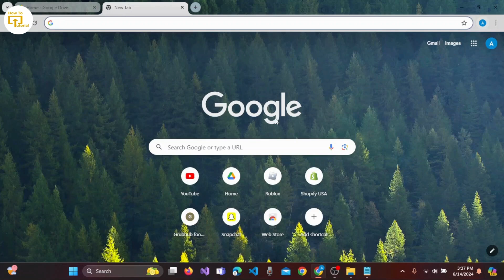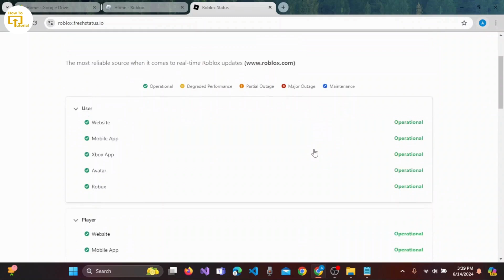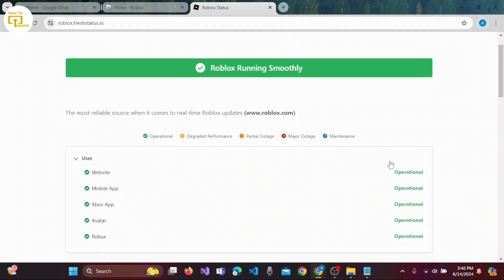How To Fix Your Accounts Has Not Been Charged In Roblox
Learn how to fix the "Your accounts have not been charged" issue in Roblox with this easy-to-follow tutorial. Whether you're dealing with account charges or want to secure your Roblox account, this video covers everything you need to know!

In this video, you'll discover how to fix your accounts that have not been charged in Roblox. You'll also learn how to secure your Roblox account and understand how hackers steal Roblox accounts.

Timestamps:
0:00 Introduction
0:20 Step 1: Understanding the Issue
0:45 Step 2: Troubleshooting Account Charges
1:15 Step 3: Securing Your Roblox Account